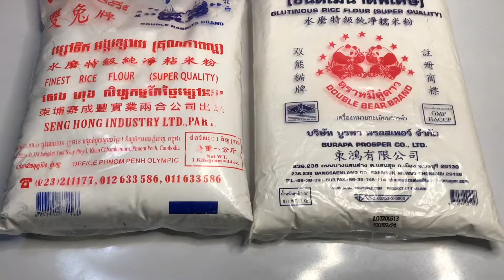How to make easy Fried Cake recipe | Dary Cooking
Hello everyone, today I show you about How to make easy Fried Cake recipe | Dary Cooking.